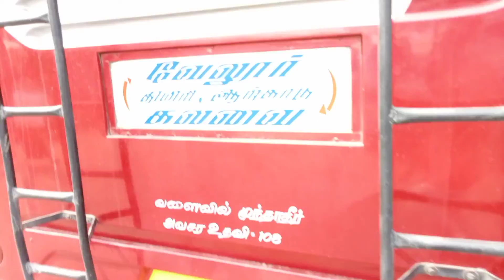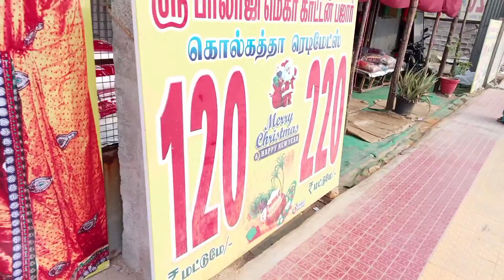Vlogs Hindi katpadi to Chennai Central -new video riyazdey MP 4 HD video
is video ko dekhkar jage like Karen video